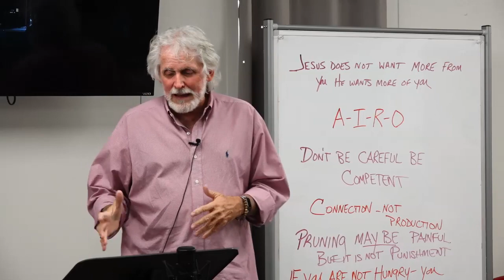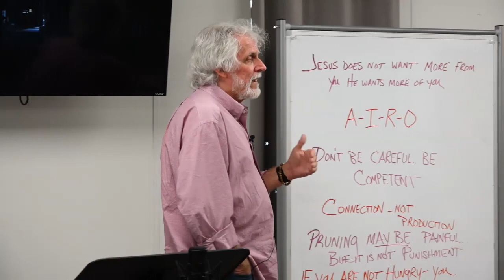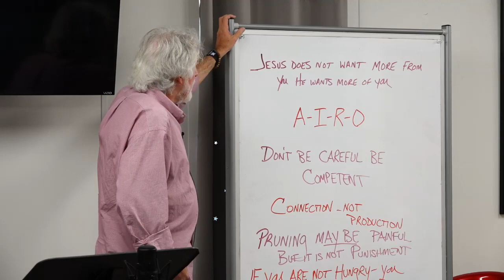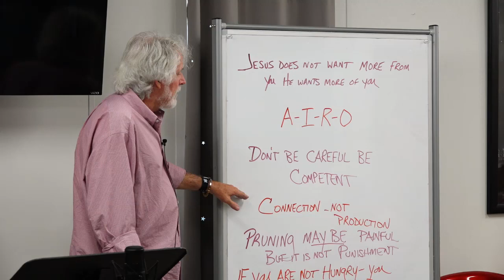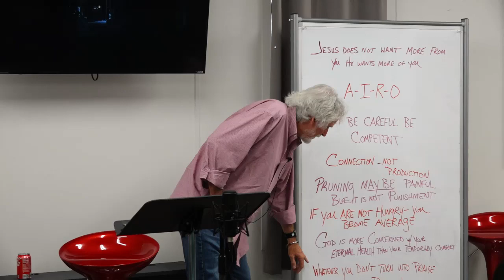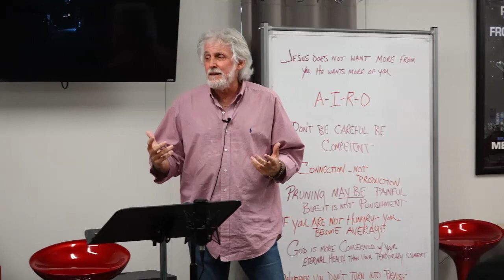CORE Stuff (s4e19) - The Four Sticky Words (Session Four)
Session Four - All of us get STUCK from time to time. This CORE study is designed to help each one of us discover some help in moving forward in our lives. If we can learn to use these 4 words… we can keep going no matter how we are feeling!